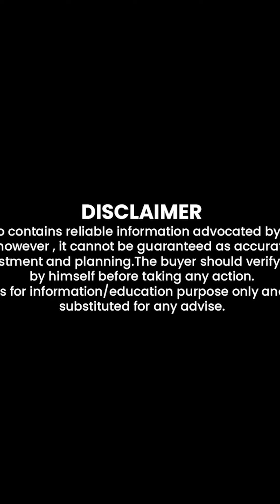Rudn Enclave Rawalpindi | Final Balloting | Development charges | Discounts | Complete Details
In this video, we have shared information regarding Rudn enclave Rawalpindi's final balloting of the executive block. All the criteria have been discussed in the video.

Property Naama Lahore : 354-MB , Dha phase 6 Lahore